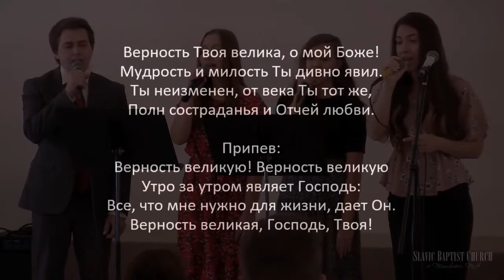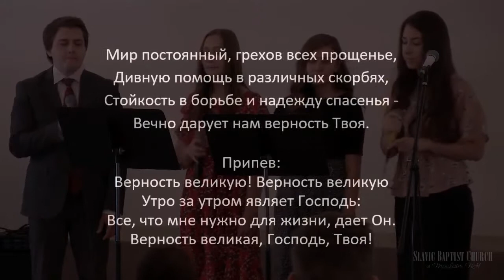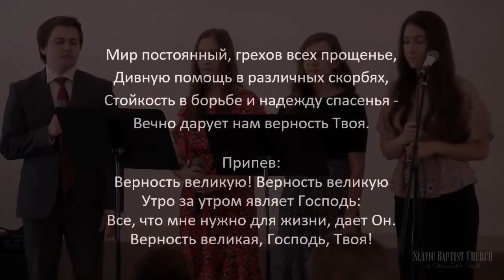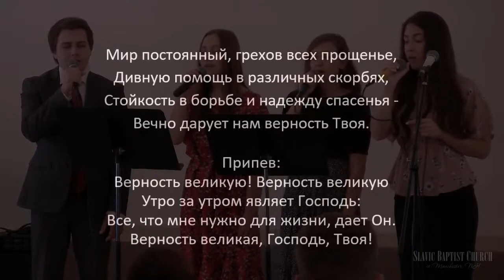«Верность Великая» | Караоке / Общее Пение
Видео можно использовать для пения в стиле караоке (karaoke).